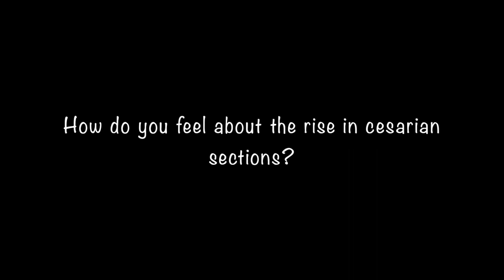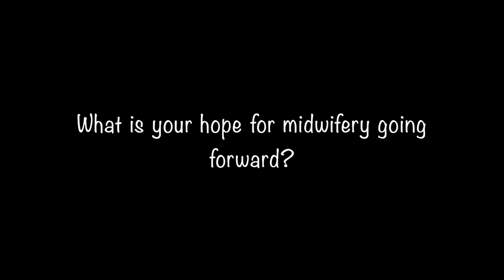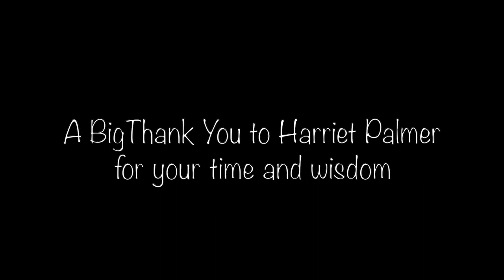Wisdom of a Midwife: Harriet Palmer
This interview features Midwife Harriet Palmer. She discusses her history in the field and who a home birth candidate may be. She also talks about the power of birth experiences, and her thoughts on Midwifery going forward.